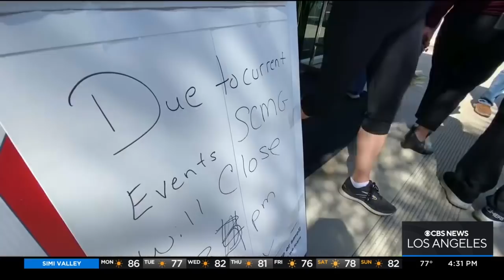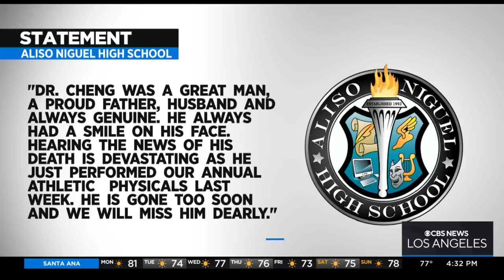Dr. John Cheng, who charged Laguna Woods church shooter, hailed as hero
Jake Reiner reports from Laguna Woods where the man who was killed in Sunday's shooting at Geneva Presbyterian Church, a highly-regarded sports physician who heroically tackled the gunman, is being hailed as a hero.